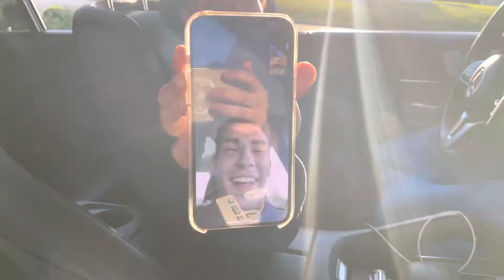THE KING OF DRIP VS @VLOGGINGWITHJOEL 🏀🌟THE COMEBACK 2022 MUST WATCH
THE KING OF DRIP VS @VLOGGINGWITHJOEL 🏀⭐️ 2022 THE COMEBACK! BEEN THREE YEARS WITH THIS ONE MUST WATCH!💯😈😤